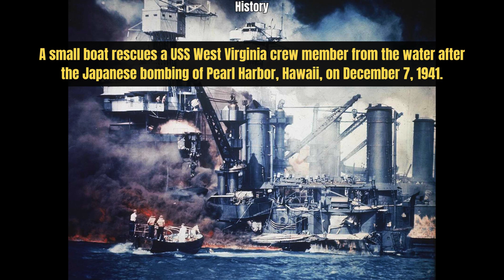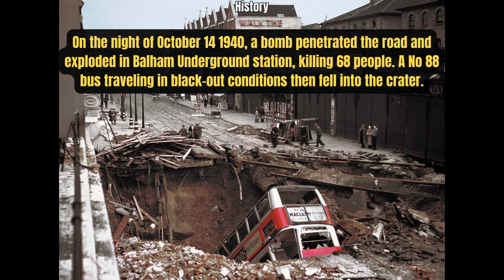Rare Color Photos from WWII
World War II or the Second World War was a global conflict that lasted from 1939 to 1945. The vast majority of the world's countries, including all the great powers, fought as part of two opposing military alliances: the Allies and the Axis.